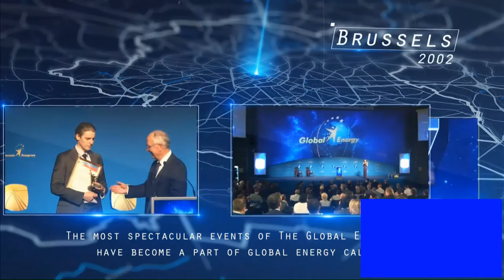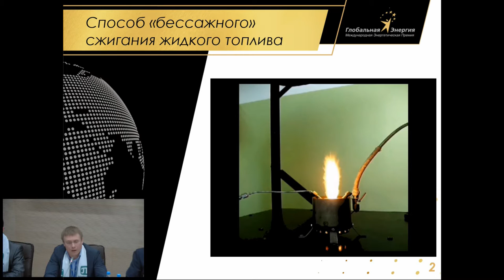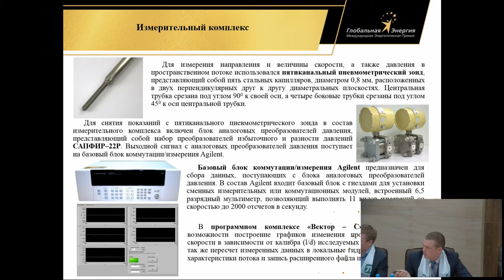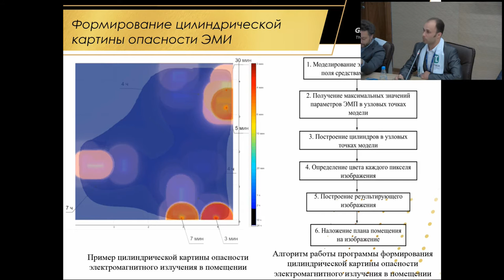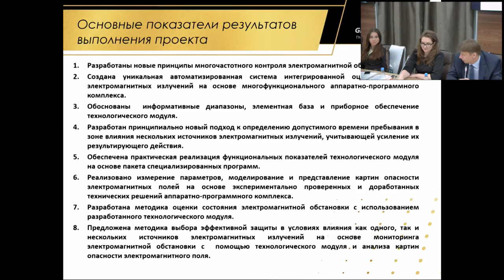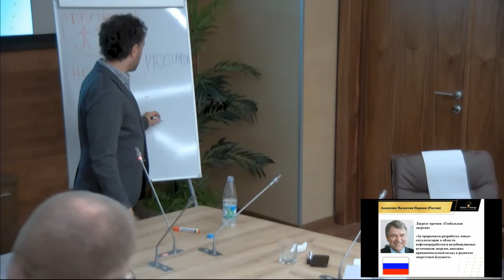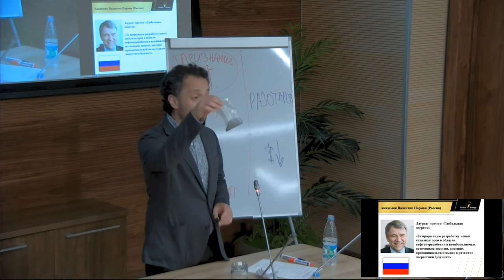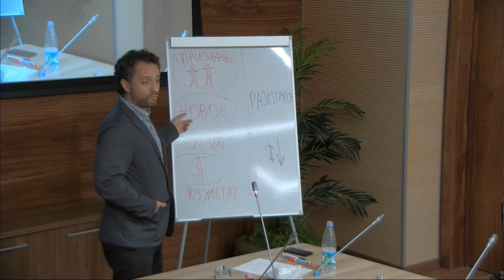Молодежный день «Глобальной энергии» в СПбПУ